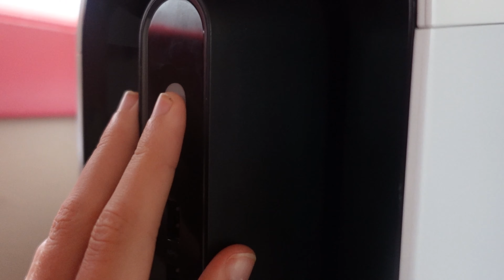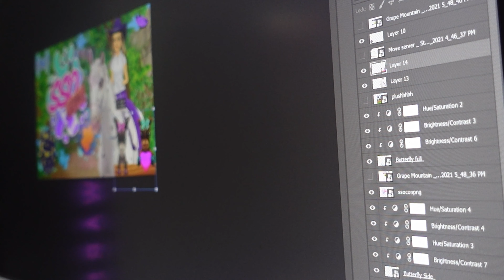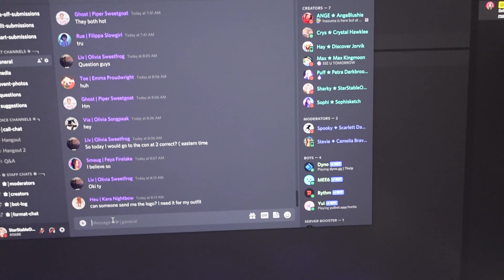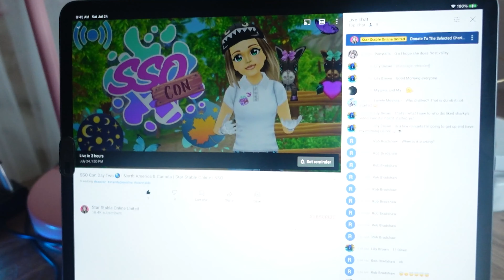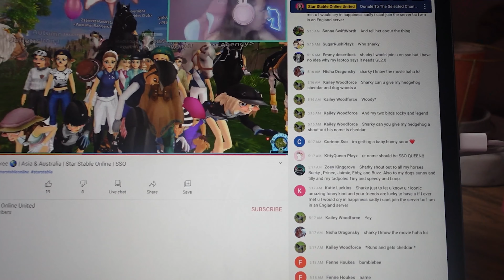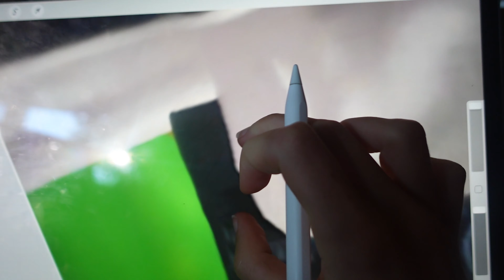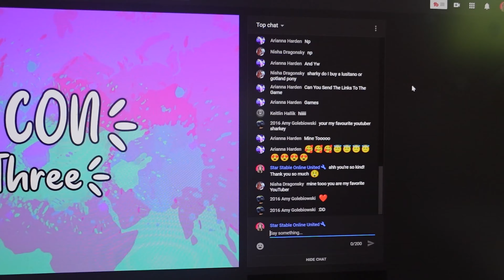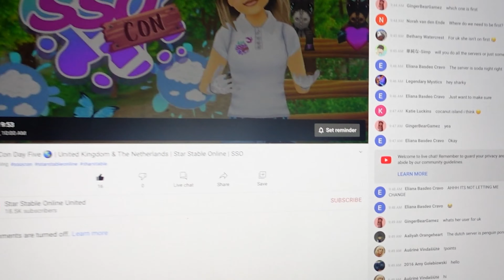BEHIND THE SCENES 🧐 Star Stable Online CONVENTION 2021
Ever wondered what it is like for SSO Streamers BEHIND THE SCENES during star stable convention? Here's a video that I filmed everything throughout my livestreaming experience for star stable convention! Hope you like it!

Did you attend sso convention 2021?

˜”*°•.˜”*°• Open Me •°*”˜.•°*”˜

Here, I Mainly post vlogs and other cool Ideas I might have like would you rather, games, and anything fun and awesome!

- Q & A -

Ask any more questions in the comments below!